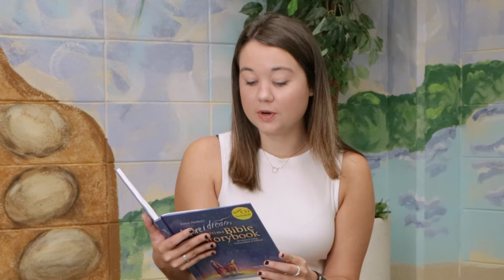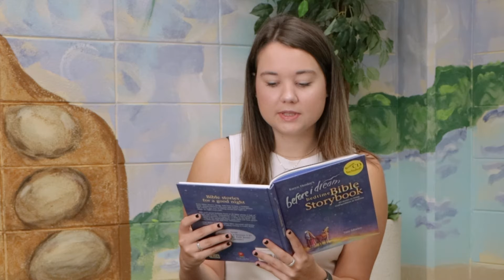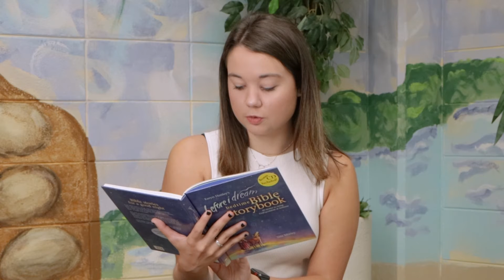The Basket Bed: The Story of Moses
I hope you had a fantastic day! Tonight we'll hear about how Moses made his way to the palace